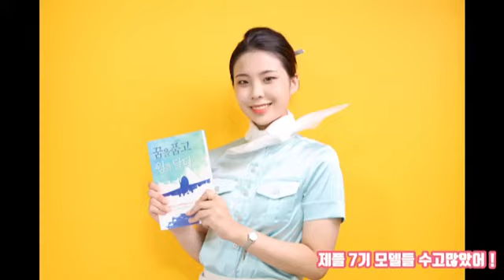[꿈윙TV] 제이플러스 7기 모델 촬영 VLOG (항공과준비생, 예비승무원 일상)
안녕하세요. 꿈을 품고 윙을 달다 책의 저자 연희쌤이에요:)
오늘은 제이플러스 7기 모델 촬영 브이로그예요.
13명의 모델들의 활약 기대해 주세요.
앞으로 더 좋은 영상 많이 올릴게요~ 오늘도 화이팅 하세요! 합격캔두!!